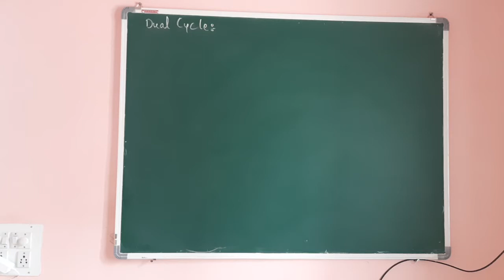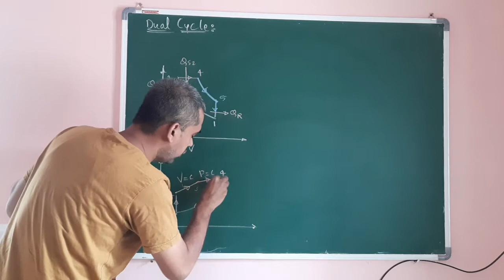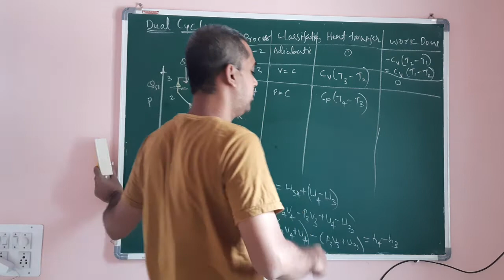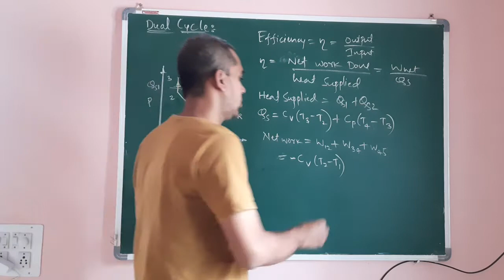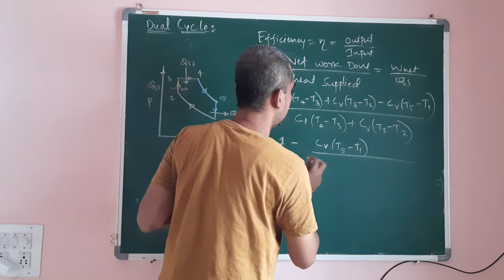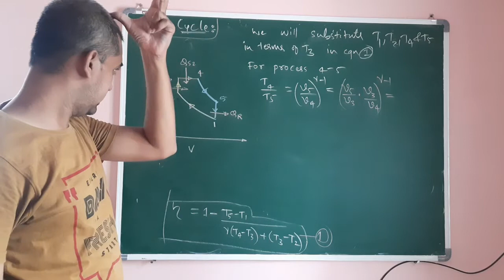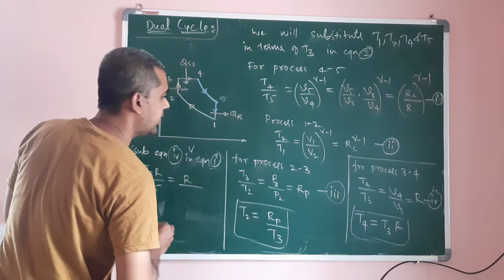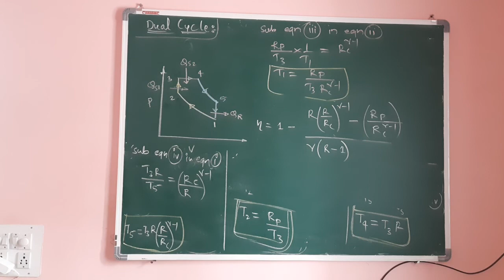Efficiency of DUAL Cycle